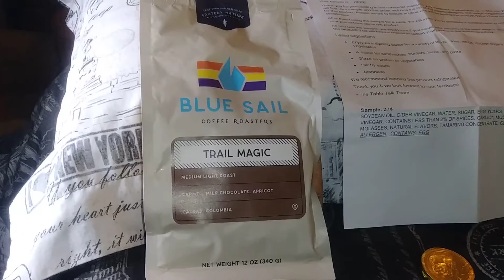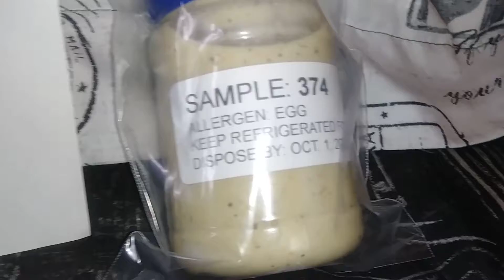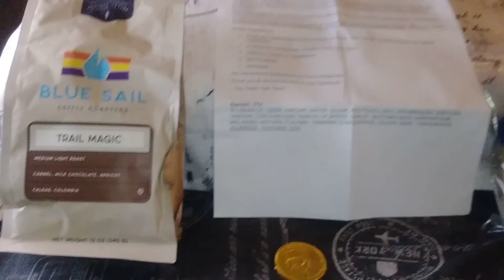Mail call 9/3/21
Today's mailbox freebies. Bag of Blue Sail coffee, chocolate gold coin and sauce from TableTalk.